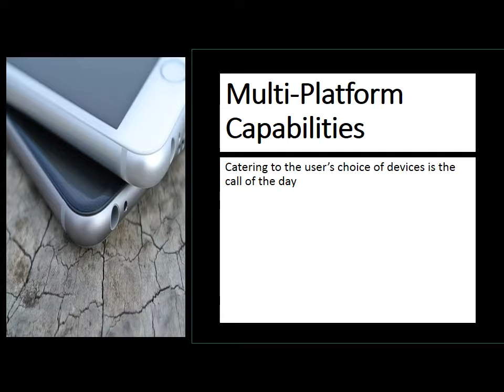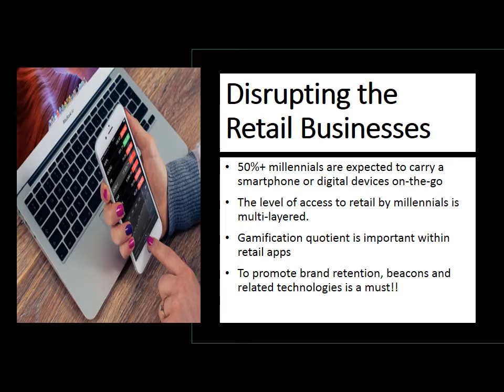The Disruptive Retail Apps Heralding an Innovative Age for Buyers and Sellers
The Retail industry, just as other major sectors find it essential to invest in niche Retail Apps to suit the changing preferences of the customers.